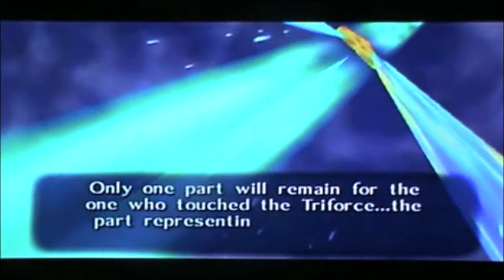Loz Oot Playthrough 97=Temple Of Time, Triforce Story, Through Back Story & Light Arrow